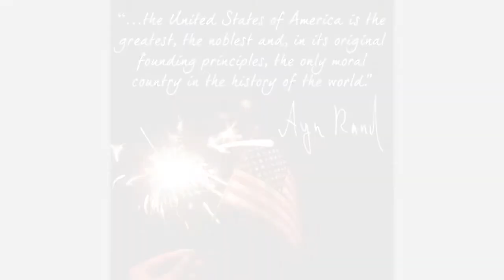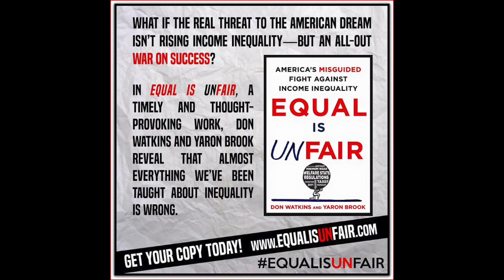Radical Capitalist w/ Yaron Brook: American Dream, Opportunity Not Entitlement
The Yaron Brook Show American Dream broadcasted Sunday, September 17, 2017 on The Blaze Radio.  In this episode, Yaron Brook talks about opportunity and the American Dream.  What happened to pride? What would you do to pursue your dreams?

Yaron’s Blaze Radio Rewinds will explore key components of individual rights, freedom and liberty and applies Objectivist values to current events. He brings a unique and often radical perspective to the conversation.